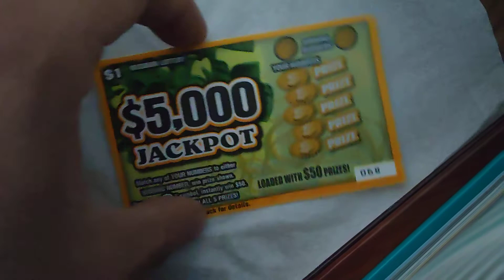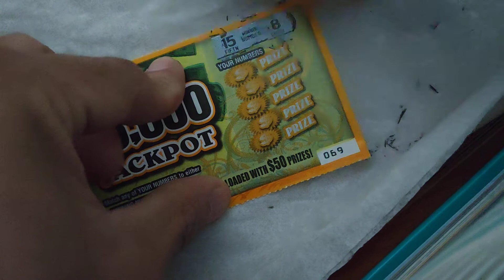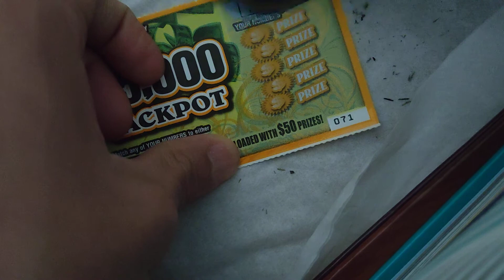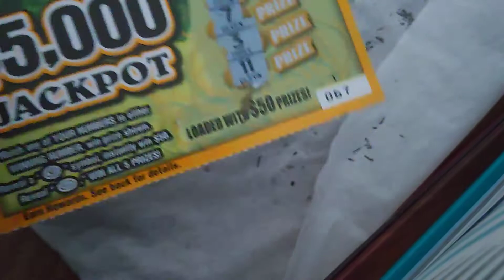Missouri Lottery 5000 jackpot Scratch Card